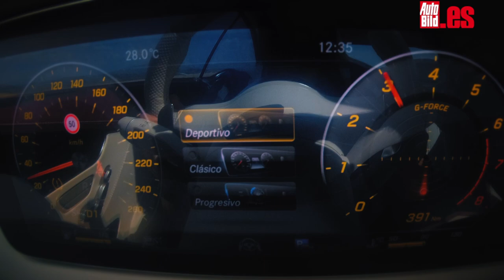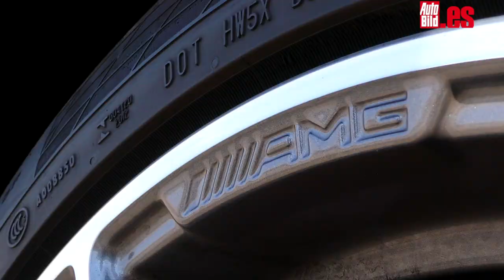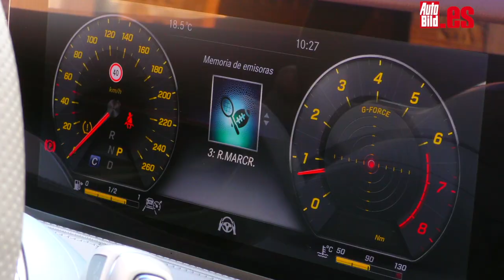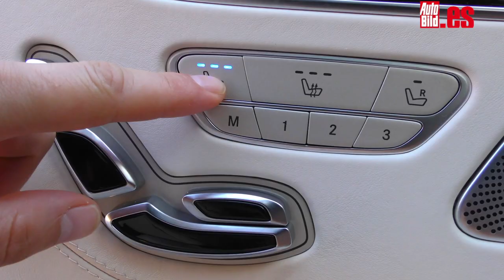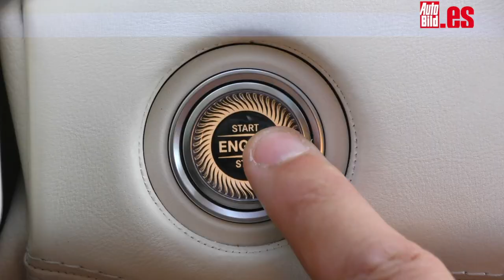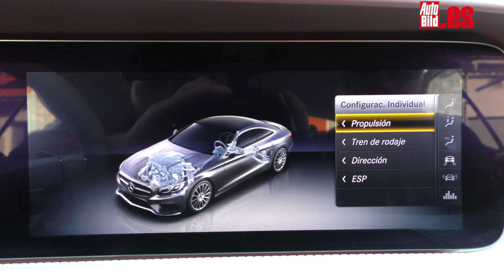Prueba a fondo Mercedes S 560 Coupé, ¡te tendrán envidia! / review / test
El coche que vas a ver en este vídeo es uno de esos que te hacen sentir muy afortunado en la vida. Estamos hablando del Mercedes S 560 Coupé. La calidad del interior y el rendimiento de su V8 biturbo tienen pocos rivales. Pero sobre todo es en confort y lujo donde esta berlina con espíritu de deportivo se lleva la palma.